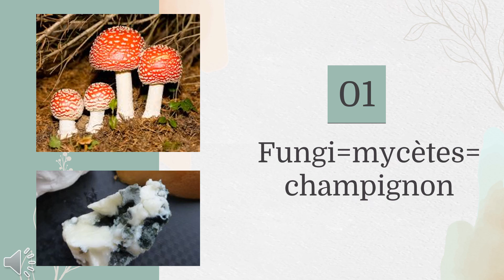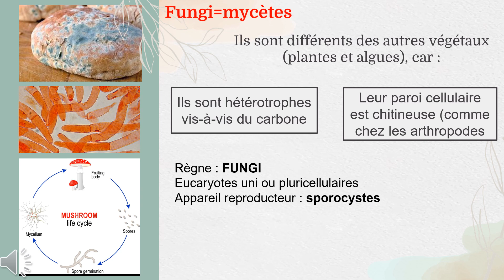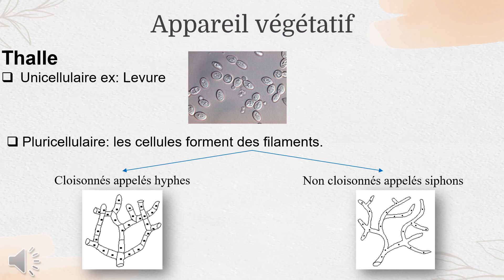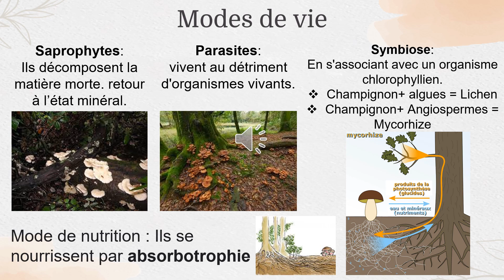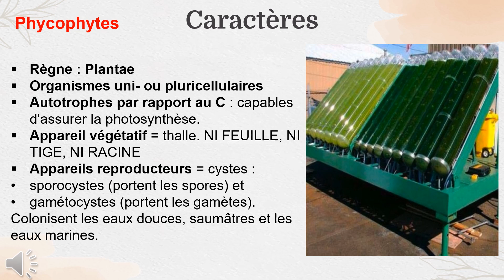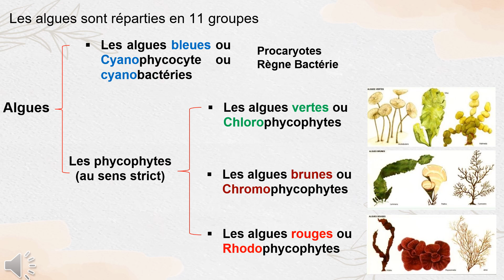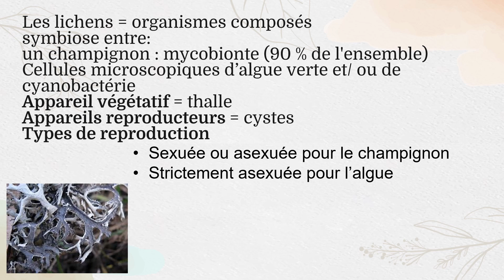Chapitre 02 : Champignion + algues = Lichen Botanique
Botanique